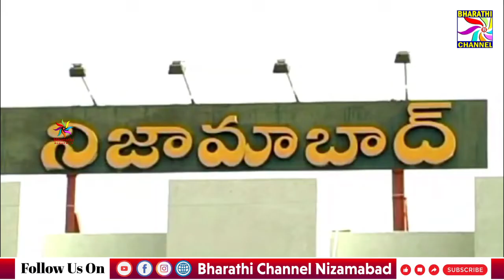ధర్పల్లి మండలం గోవింద్ పల్లి లో జిల్లా మలేరియా అధికారి పర్యటన..|| Bharathi Channel || Nizamabad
BHARATHI CHANNEL
నిజామాబాద్ జిల్లా ధర్పల్లి మండలం గోవింద్ పల్లి  లో జిల్లా మలేరియా అధికారి పర్యటన..